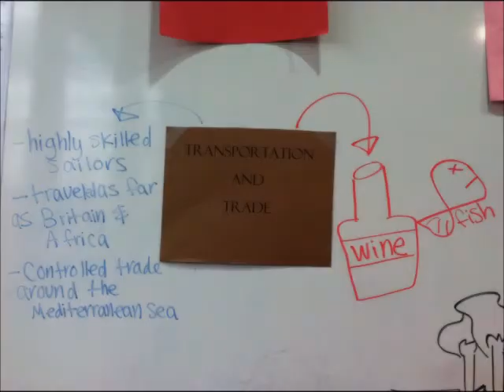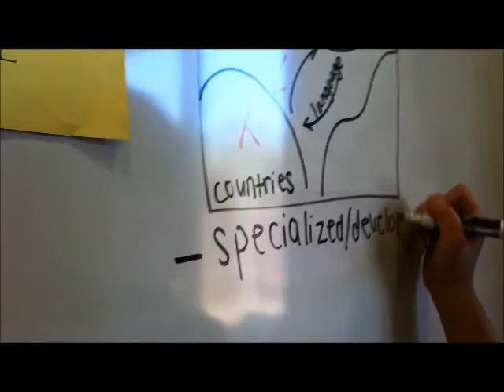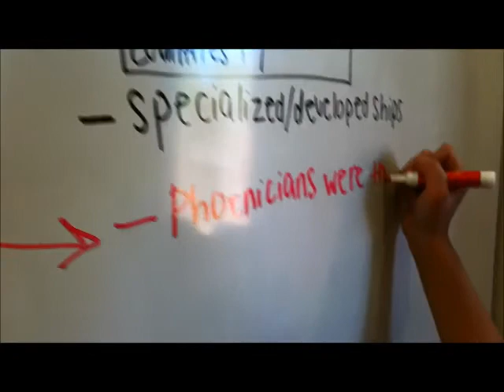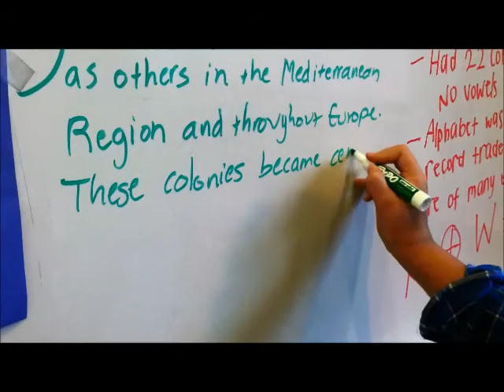The Phoenicians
Crash course on the Phoenicians!
*Music tracks copyrighted by Capcom*